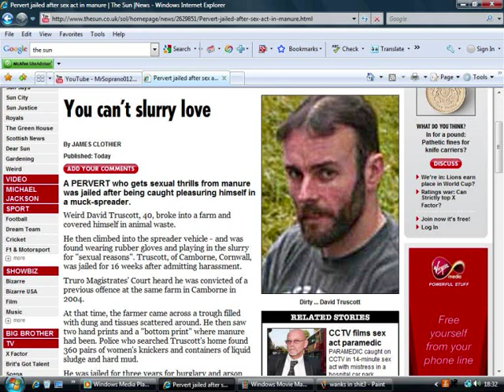I am David Truscott and I wank in shit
I made it on The Sun. And they said that I am a pervert. No I am not. I like shit! SHIT SHIT I LOVE SHIT!